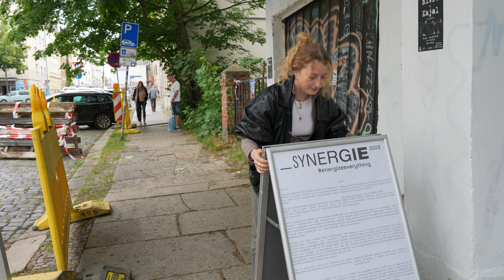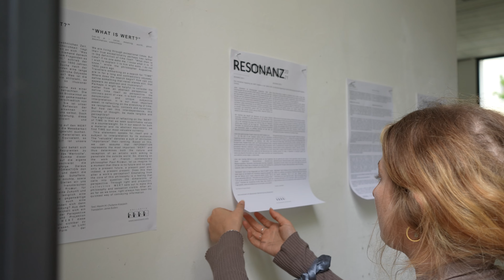_𝖲𝖸𝖭𝖤𝖱𝖦𝗜𝗘 (𝟤𝟢𝟤𝟥) energizeeverything - DAY 1 & 2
Recap of our first two days! We had an inspiring time so far. We’re excited for everything that’s going to happen. Feeling the synergetic power already ⚡️

SYNERGIE (2023) is still happening until June 16th at Galerie KUB.

Thanks to our participants and for all in- and output.

@galerie_kub @hitness.club @mazetools @icelableipzig @kulturlounge @diekantecatering @t.schaui @krautvonthusen @ricoalarrache @maxim.maximovich_ @hannaseeka @vi.vien.reichel @sj_c.o.r.a.n.__krachim @nuancesdengrais @tattooti_fanartikel @sami_alghamian @pianeu_ @denny____t.itanic.___ @ectoplastic_lab @keymaker__ @annechpakovski @lars_rummel @chiara_alicia_ @meikemr und Merlin